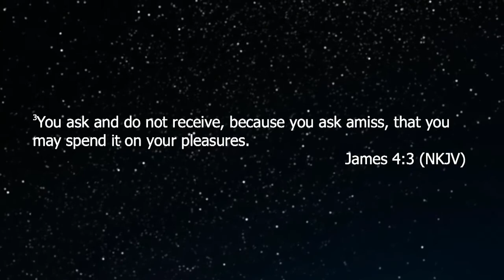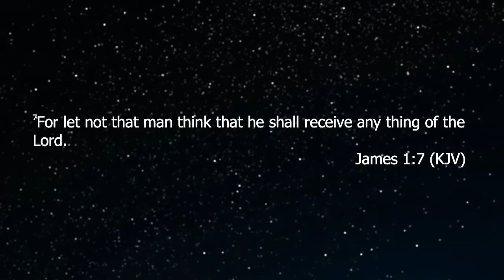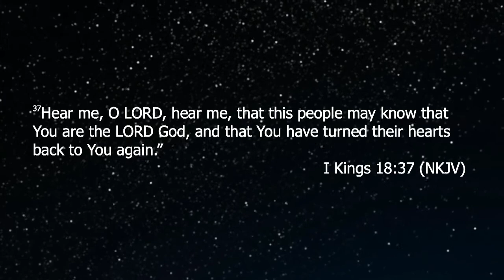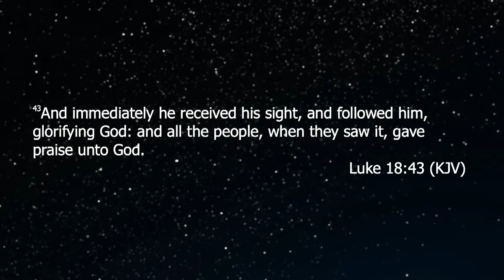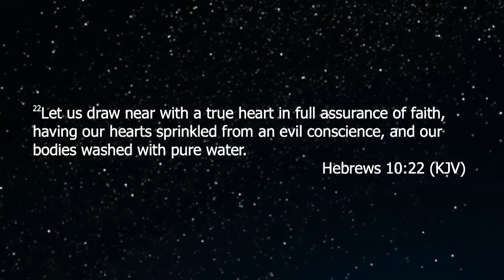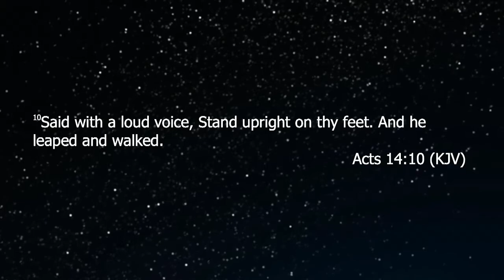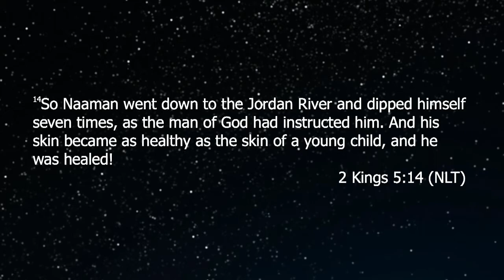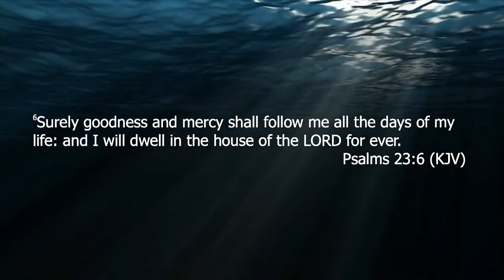Praying Aright And Not Amiss | Pastor Chinedu Emmanuel | Prayer Conference 2021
Join us as Pastor Emmanuel dives into scriptural gems and concepts when it comes to prayer. There are things that God wants you to know when it comes to prayer. We pray this sermon blesses you and your communion with God.

0:00 - Opening prayer
4:50 - How to generate the power of God
8:50 - Praying God's Will / Faith
14:00 - In prayer, you ought to make your case
19:00 - God is a God of covenants / He keeps His Word
27:40 - Don't ask with carnal imaginations and thinking
30:00 - Pray with strong yearning and supplication
34:00 - God's Spirit will guide you
34:50 - Hold fast, keep what God has given you
36:00 - Ask in faith with no doubting
48:00 - The carnal mind cannot receive from God
54:00 - Hearken to His Word and do what He instructed
55:00 - Take God's Word seriously, meditate on scriptures
59:00 - Did you give your life to Christ? Or need prayers?
59:30 - Subscribe!
59:50 - Benediction